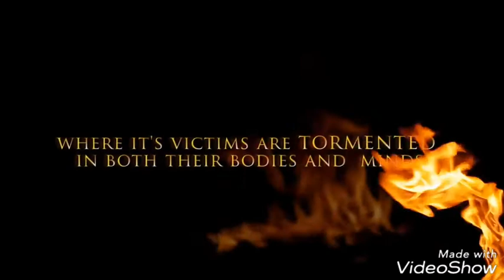Escaping from the wrath of God. (IMPORTANT)